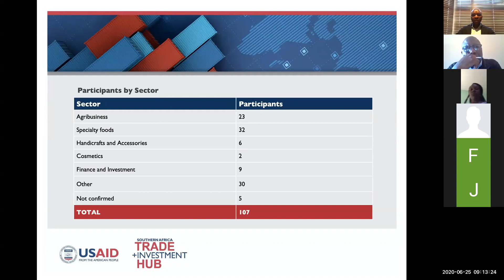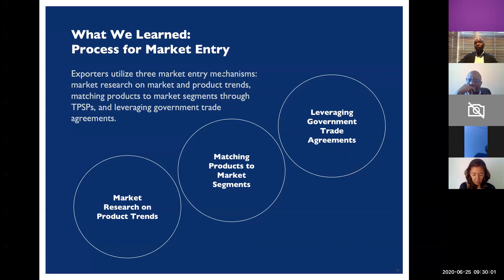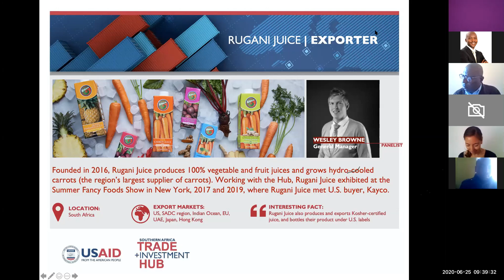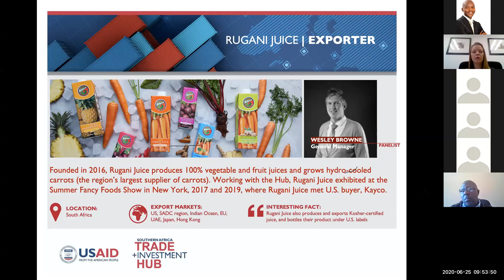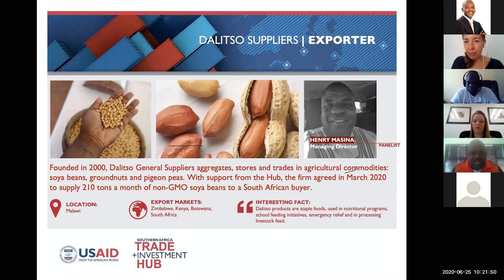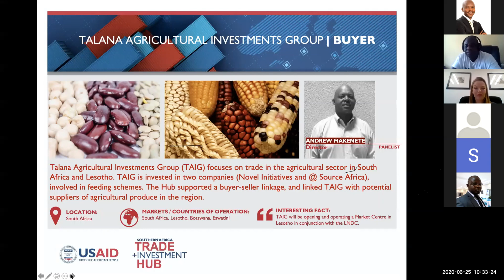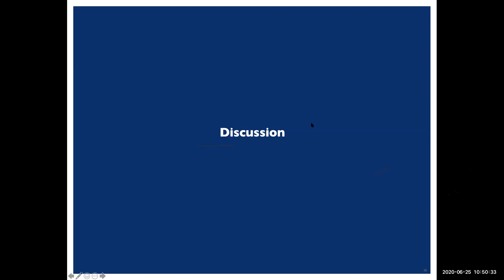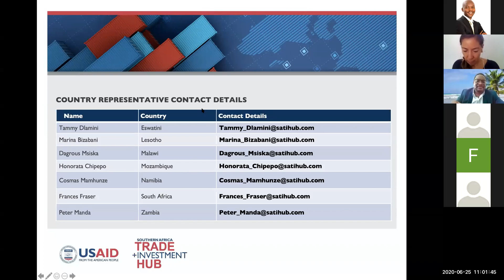Signed, Sealed and Delivered: A Discussion with Southern African Exporters (June 25, 2020)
On this June 25, 2020 webinar, agriculture and non-agriculture sector firms from Botswana, Eswatini, Lesotho, Malawi, Mozambique, Namibia, South Africa, and Zambia had the opportunity to learn from each other and interact with various export leaders on the secrets behind their export deal models and what it takes to succeed in the industry. The two-hour webinar was facilitated by the USAID Southern Africa Trade and Investment Hub.